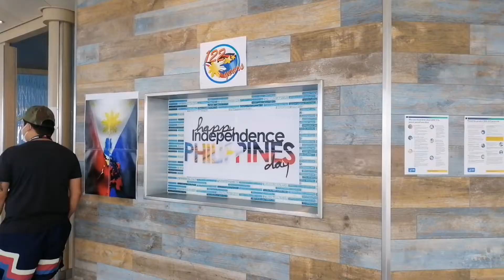12 June 2020 Philippine independence day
PHILIPPINE INDEPENDENCE DAY SEA EDITION HELD AT BARBADOS